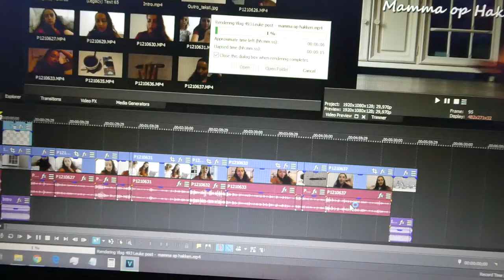VLINDERDAG - VLOG 495 👠 MAMMA OP HAKKEN